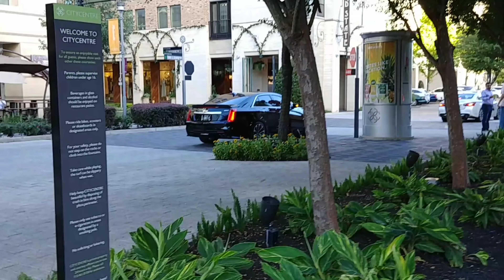New daily for Mr Sneaky and she's so lovely | V3 CTS-V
Perfect compliment to the snake, this car is just such a pleasure to drive. Speed aside, the chassis, steering, front end stiffness, and overall "lightness" the car conveys from behind the wheel just shows the "V" branch did their homework. Car has many faults, but nearly none of them have anything to do with the driving experience.